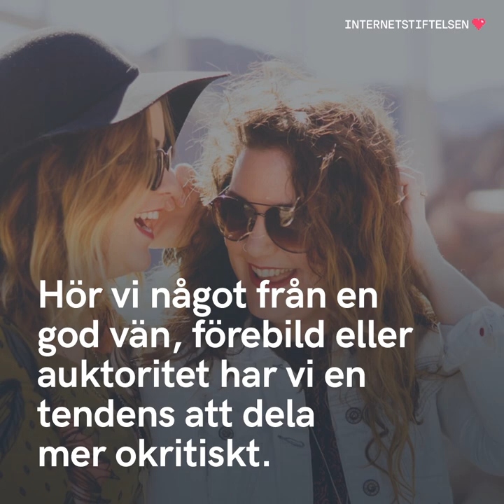5 saker som ökar risken att vi sprider en lögn | Internetkunskap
Sorry, du litar för mycket på dina vänner. I den här filmen får du reda på anledningarna till att vi råkar sprida lögner.

Internet är fyllt av information, men vad är sant och falskt? Källkritik handlar om att avgöra vad som är trovärdigt, och att kunna ifrågasätta det du läser.